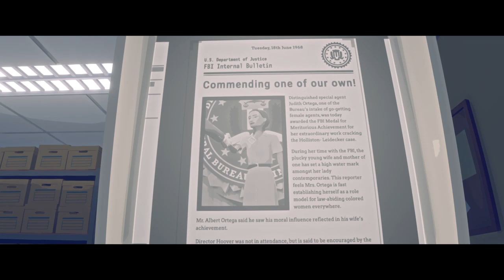Virginia Let's Play Part 5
VIRGINIA